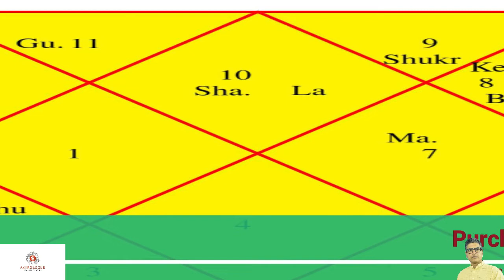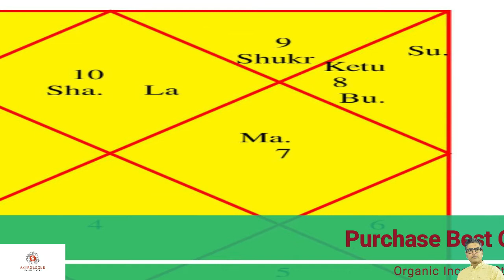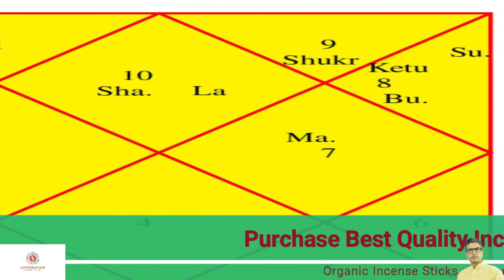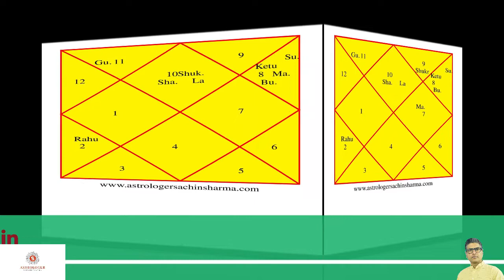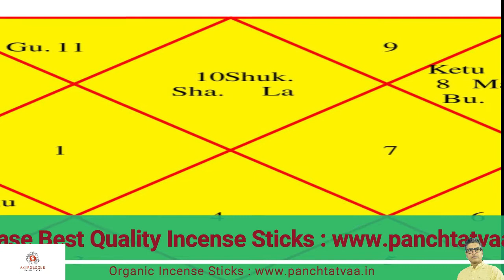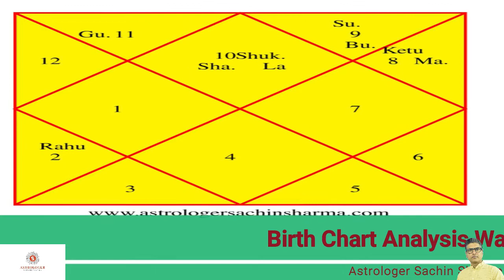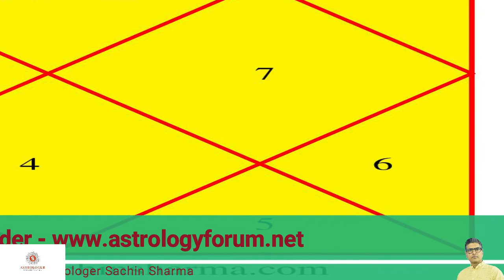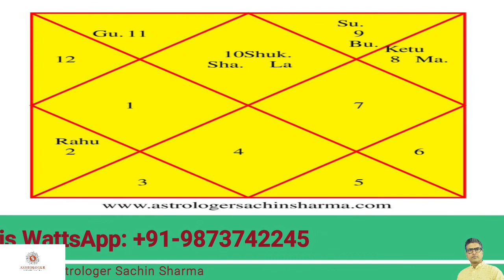Makar Lagan Rashifal December 2021,मकर लग्न राशिफल, Capricorn Ascendant Horoscope December 2021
Makar Lagan Rashifal December 2021,मकर लग्न राशिफल दिसंबर 2021,Capricorn Ascendant Horoscope December 2021,Makar rashiphal,Makar lagn rashifal,मकर लग्न के जातको के लिए राशिफल दिसंबर 2021,capricorn daily horoscope,capricorn horoscope December 2021,makar lagn rashiphal,rasifala today,दिसंबर 2021 मकर लग्न के जातको के लिए कैसा रहेगा,मकर राशिफल दिसंबर 2021,मकर राशिफल दिसंबर 2021,